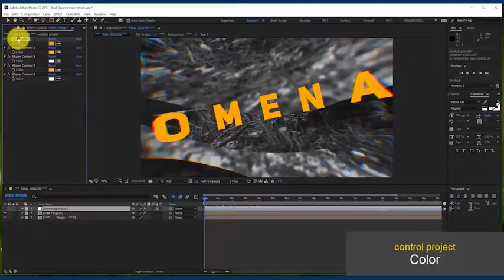Fast Opener | After Effects template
Last Update: 27 October 17
Created: 27 October 17
After Effects Version: CC 2015, CC 2014, CC, CS6, CS5.5, CS5
Universal Expressions: Yes
Length: 21:04
Resolution: 1920x1080
File Size: 20.6MB
Media Placeholders: 20
Text Placeholders: 21
Category: (openers)

Description: Main features: Works with image or video No plugins required Works with After Effects CS5, CC and higher Fully and easily customizable Full HD (1920x1080) resolution Video tutorial included Works for all language of after effects Music are not included Link for free font included Animated font used at 1:17 is not included Image or video used in preview are not included Easy color change 24 7 item support - if you have any complexity with the project feel free to contact me via E-mail. I m will answer to you during 1 day Music The Audio Track is Not...